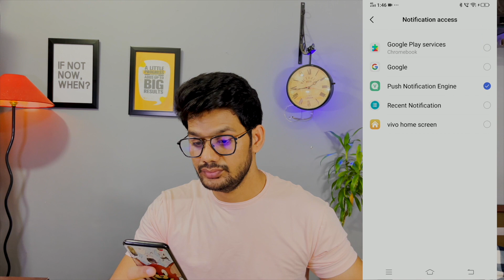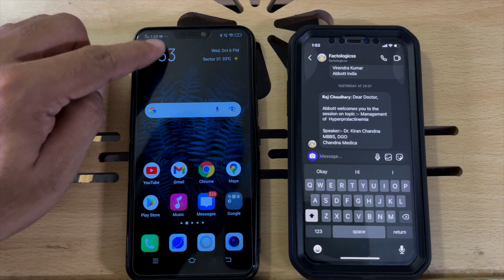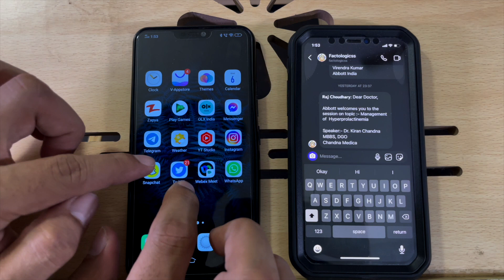How to read Deleted or Unsend (Unsent) message on instagram 2021 in HINDI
Hello Everyone,
      In this video i have discussed that how to read deleted or unsend message on instagram 2021 in hindi.

how to read unsent messages on instagram without any app
how to read unsent messages on instagram in iphone
how to read unsent messages on instagram ios
how to read deleted messages on instagram
how to read deleted messages on instagram in hindi
how to read deleted messages on instagram iphone
how to read deleted messages on insta
how to read deleted messages on instagram without email
how to read deleted messages on instagram ios

🤞🏻KEEP SUPPORTING